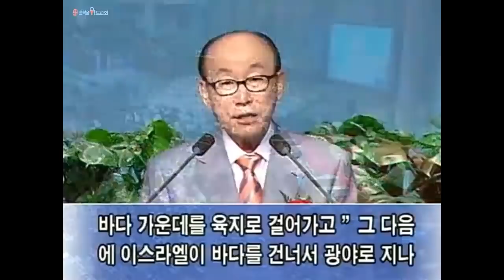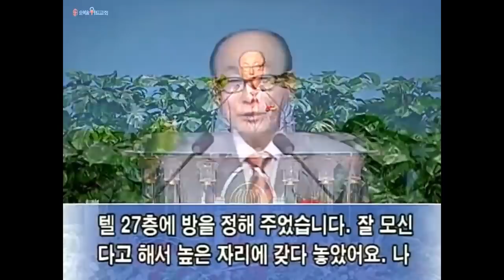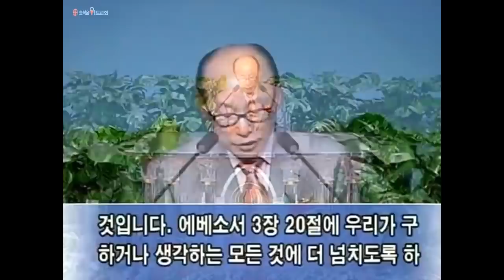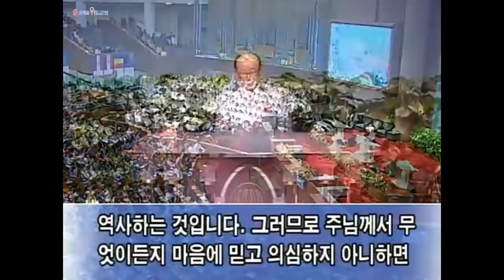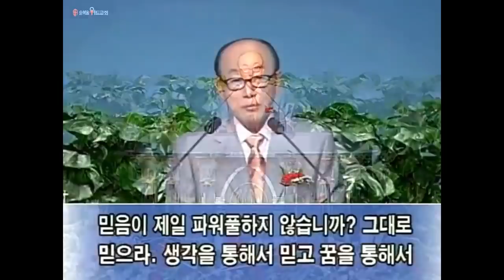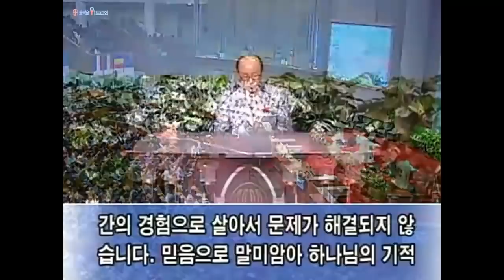조용기 목사님 레전드 설교 - 체험적인 신앙▶ 막 11:20-25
496번째 제자이자 남양주에 세워진 교회입니다.

1. 소외되고 가난한 이웃을 섬기는 교회 입니다.
2. 세상 모든 자들에게 복음을 전하는 교회입니다.
3. 슬플 때나 기쁠때나 함께 하는 교회입니다.
4. 선교와 복음을 위해 헌신하는 교회입니다.

▶내용정리

하나님을 믿으라

  창세기 1장 2절로 5절에 “땅이 혼돈하고 공허하며 흑암이 깊음 위에 있고 하나님의 영은 수면 위에 운행하시니라 하나님이 이르시되 빛이 있으라 하시니 빛이 있었고 빛이 하나님이 보시기에 좋았더라 하나님이 빛과 어둠을 나누사 하나님이 빛을 낮이라 부르시고 어둠을 밤이라 부르시니라 저녁이 되고 아침이 되니 이는 첫째 날이니라”고 말씀합니다. 하나님 말씀은 열매를 맺습니다.

 하나님께서 천지를 창조하시고 심히 좋았더라고 말씀했습니다. 그러므로 예수님을 통해서 하나님을 믿은 사람은 그 삶속에 모든 것이 좋은 결과를 맺게 되는 것입니다. 하나님은 좋은 하나님이시고 하나님이 말씀을 하시면 심히 좋은 일이 일어나는 것입니다. 예수 믿는 것은 좋은 것입니다.

  이스라엘 백성이 바다를 건너 광야로 지나가니 하나님께서 낮에는 구름기둥으로 뜨거운 햇빛을 가려 주시고 밤에는 불기둥이 그들의 어두움을 밝혀 주셨습니다. 시편 105편 39절로 41절에 “야훼께서 낮에는 구름을 펴사 덮개를 삼으시고 밤에는 불로 밝히셨으며 그들이 구한즉 메추라기를 가져 오시고 또 하늘의 양식으로 그들을 만족하게 하셨도다 반석을 여신즉 물이 흘러나와 마른 땅에 강 같이 흘렀으니”라고 말씀합니다.

 황해도 봉산군 당포의 한 교회에서 신앙생활하던 어느 노부부의 이야기입니다. 조그마한 오두막 집에 살던 노부부가 하루는 밭에서 일을 하고 있었는데 동네 꼬마가 달려오더니 집에 불이 났다고 전하는 것이었습니다. 그런데 위급한 소식을 들은 이 노부부는 집으로 뛰어가지 않고 밭에서 무릎을 꿇고서 기도하기 시작했습니다. “하나님, 한평생을 하나님께서 같이 계셔서 잘 먹고 잘 입고 잘 살게 해주신 것을 감사합니다. 이제 집이 불타고 없어질지라도 하나님이 돌봐 주실 것을 우리는 믿습니다. 그러므로 집이 있을 때 우리와 같이 하신 하나님이 집이 없어진다고 같이 안계실 리가 만무합니다. 하나님께서 잘 살게 해주실 줄 믿습니다” 그렇게 기도를 하는 사이 동네 사람들이 불을 끄러 그 오두막에 가보니 갑자기 회오리 바람이 확 불더니만 불을 돌돌돌 말아가지고서 동네 앞 개천으로 갖다 집어 넣어 버리는 것이었습니다. 오두막은 아무 것도 타지 않았습니다. 이 광경을 보고 놀란 동네 사람들은 그때부터 할머니를 ‘기도의 할머니’로 불렀다고 합니다. 체험적인 신앙이란 이처럼 우리 삶 가운데 믿음의 생활을 실천하며 기적적 창조의 변화를 가져오는 것을 믿는 것입니다. 우리가 믿는 하나님은 체험적인 하나님이십니다. 관념적인 하나님이 아닙니다. 철학적이고 심리학적이고 학문적인 하나님이 아니라 지금 살아계신 하나님인 것입니다. 오늘 이 시간에 살아있는 믿음을 마음속에 받아들이면 이 자리에서 기적이 일어납니다. 영혼이 잘됨 같이 범사에 잘되며 강건한 역사가 일어나게 되는 것입니다.

 실천적인 믿음의 자격과 방법

  예수님을 따르고 제자가 되기 위해서는 자기를 부인하고 자기 십자가를 져야 합니다. 마가복음 8장 34절에 “무리와 제자들을 불러 이르시되 누구든지 나를 따라오려거든 자기를 부인하고 자기 십자가를 지고 나를 따를 것이니라”고 말씀합니다. 자기 육신의 정욕, 안목의 정욕, 이생의 자랑을 버리고 주님을 믿는 사람에게 하나님께서는 기적으로 함께 하여 주십니다.

 요한복음 14장 12절에도 “내가 진실로 진실로 너희에게 이르노니 나를 믿는 자는 내가 하는 일을 그도 할 것이요 또한 그보다 큰 일도 하리니 이는 내가 아버지께로 감이라”고 말씀합니다. 예수님을 믿고 제자가 된 사람들은 큰 일도 행할 자격이 생깁니다. 믿는 자에게는 표적이 따르므로 오늘날 기적의 주인공이 될 수 있는 것입니다.

 제가 오래전에 미국 로스엔젤레스에서 성회를 인도할 때의 일입니다. 집회측에서 호텔방을 27층에 잡아주었습니다. 당시는 동행해주는 장로님들도 없었을때라 저 혼자 집회를 마치고 방에서 잠이 들었습니다. 그런데 어느 순간 전화가 울리고 비상등이 켜지는 등 난리가 났습니다. 왜 그런가 하고 보았더니 투숙한 호텔에 불이 났습니다. 불길이 번져오는데 순간 어찌해야 할지 몰랐습니다. 그래서 무조건 주님께 매달렸습니다. ‘제가 이곳까지 와서 불에 타 죽으면 저는 하나님만 손해아니십니까’하는 심정으로 기도했습니다. 저는  예수님의 이름을 부르면서 복도로 나왔습니다. 복도에는 갈팡질팡하는 투숙객들이 많이 있었습니다. 저는 그들에게 “예수님을 부르면 삽니다”하면서 ‘예수’를 외칠 것을 제안했습니다. 투숙객들은 저를 따라 ‘예수’를 외치기 시작했고 전 그런 그들을 인도하여 비상계단으로 내려가기 시작했습니다. 27층이 어찌나 높던지 한참이나 내려갔는데도 끝이 없었습니다. 하지만 예수님이 함께 하신다는 확신이 있었기에 호텔 현관까지 무사히 내려올수 있었습니다. 지금 생각해보면 그때가 제일 전도하기 쉬운 때였던 것 같습니다. 위급할 때 우리가 붙들 수 있는 것은 예수님밖에 없습니다.

 야고보서 1장 6절로 7절에 “오직 믿음으로 구하고 조금도 의심하지 말라 의심하는 자는 마치 바람에 밀려 요동하는 바다 물결 같으니 이런 사람은 무엇이든지 주께 얻기를 생각하지 말라”고 말씀합니다. 우리가 입술로 고백한 다음 생각을 긍정적으로 꽉 잡아야 됩니다. 마귀는 생각을 통해서 의심을 가져오는 것입니다. 긍정적인 생각을 끊임없이 해야 의심이 들어오지 않는 것입니다. 잠언 4장 23절에 “모든 지킬 만한 것 중에 더욱 네 마음을 지키라 생명의 근원이 이에서 남이니라”고 했는데 이 마음을 지키기 위해서는 생각을 해야 되는 것입니다. 그리고 이루어지는 모습을 꿈꾸어야 되는 것입니다. 바라고 소원하는 것을 꿈꾸고 바라보아야 되는 것입니다. 이것이 바라봄의 법칙입니다. 건강을 원한다면 건강한 모습을 바라보십시오. 사업이 잘되는 것을 원하면 잘되는 사업을 바라보십시오. 사랑을 원합니까? 사랑하고 있는 우리 자신을 바라보십시오. 바라보면 놀라운 기적이 일어나는 것입니다. 그리고 힘을 다해서 믿어야 합니다. 주님께서 말씀하셨으므로 믿어야 하는 것입니다. 밤이 맞도록 그물을 던져도 잡은 것이 하나도 없던 베드로는 예수님이 아침에 깊은 데 가서 그물을 던지라고 했을 때 믿었습니다. 자기의 경험으로나 지식, 상식으로나 이성으로 생각할 때 고기가 안 잡힌다고 그는 알고 있었지만 그럼에도 불구하고 말씀에 의지해서 그물을 던졌습니다.

  마가복음 11장 24절에 “그러므로 내가 너희에게 말하노니 무엇이든지 기도하고 구하는 것은 받은 줄로 믿으라 그리하면 너희에게 그대로 되리라”고 말씀합니다.

 생각을 통해서 믿고, 꿈을 통해서 믿고, 믿음을 통해서 믿고, 말을 통해서 믿는 것입니다. 믿음이 크나큰 기적을 행하시는 것입니다.

 이사야 65장 24절에 “그들이 부르기 전에 내가 응답하겠고 그들이 말을 마치기 전에 내가 들을 것이며”라고 말씀합니다. 따라서 기도할 때 마음에 확실한 믿음이 올때까지 기도해야 합니다. 우리교회가 5만명 성도일때, 한번은 기도중에 성령께서 내 입술을 통해 “2만 구역에 35만 성도를 보내주시옵소서”하는 기도가 나왔습니다. 그런데 그 기도를 하는 순간 마음과 생각속에 이루어진 것을 알수가 있었습니다. 그래서 “감사합니다. 이루어주셨으니 감사합니다”하고 계속 기도했습니다. 그리고 얼마있지 아니하여 우리 교회는 기도한 대로 이루어졌습니다.

 저는 병자를 위한 기도를 하고 난 다음에 반드시 말로 선포합니다. “어떤 병이 나았습니다”라고 선포합니다. 그 선포가 얼마나 큰 위력을 갖고 있는지 모릅니다. 병자를 위한 기도를 하고 난 다음에는 마음속에 성령께서 레마를 주십니다. 그 레마를 입으로 담대하게 선포하는 것입니다. 얼마전에도 어떤 분이 내게 편지를 썼는데 그 편지에 보니까 밥을 먹고 나면 역류가 되어서 트림이 자꾸 올라와 입에서 냄새가 굉장히 난다고 합니다. 그러자 부인과 애들이 곁에 안오려고 한다고 합니다. 약을 먹어도 안되니 기도할 때 한번만 언급해 달라고 했습니다. 몇 주일이 지난후에 주일 설교후 병자를 위한 기도를 할때 성령께서 레마를 주셨습니다. 그래서 그대로 선포했더니 그 분의 병이 깨끗이 나았습니다. 이번에 일본에서 집회할 때도 병자를 위해 기도하고 앉은뱅이가 나았다고 선포했더니 앉은뱅이 한 사람이 나았습니다. 얼마나 기뻤던지 타고온 휠체어를 성회 장소에 버리고 가는 바람에 진행요원이 치워야 했습니다.

 크고 작은 일을 위해서 기도하고 난 다음에 마음속에 이루어졌다는 확신이 오거든 입으로 계속 시인하십시오. 그러면 그 고백을 통해서 하나님의 기적이 나타나게 되는 것입니다. 담대하게 선언해야 기적이 일어납니다.